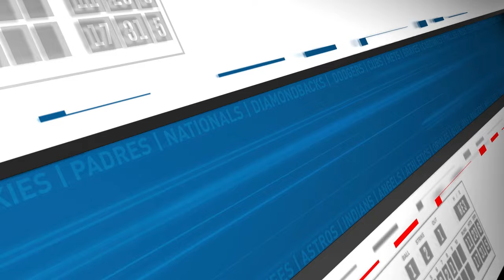Cody Bellinger Back to the Cubs & Early Spring Training Standouts | Fantasy Baseball Advice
Cody Bellinger is headed back to the Cubs on a three-year deal with opt outs. Cole Ragans hit 101 MPH in his first spring training game. Jackson Merrill could make the Padres' Opening Day roster. Hunter Greene and Joe Boyle also flashed this weekend.

Fantasy Baseball Today in 5 is available for free on the Audacy app as well as Apple Podcasts, Spotify, Google Podcasts, Stitcher and wherever else you listen to podcasts.